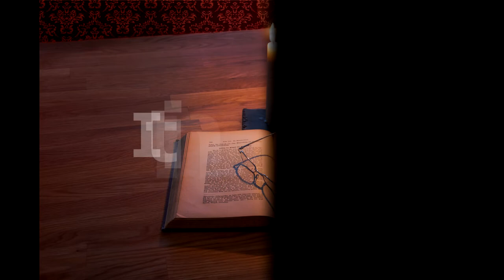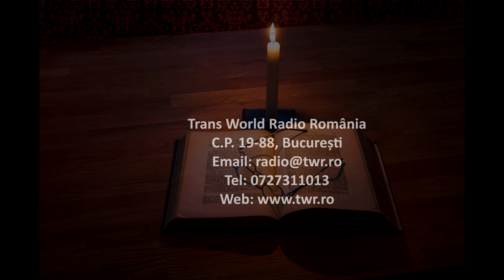Itinerar Biblic Ep 0157 Levitic Cap 12